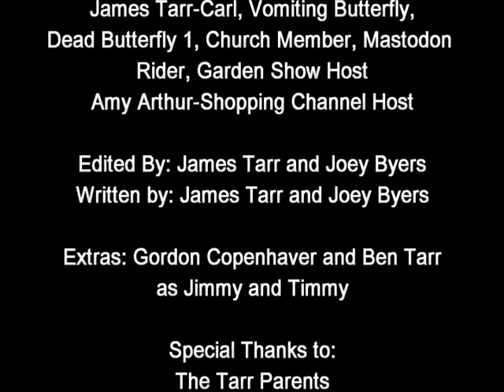A Monarch Story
Monarch video project for bio.